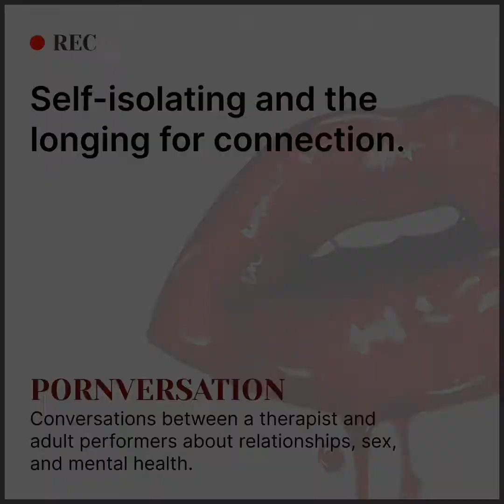Self-isolation and the longing for connection.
Therapist Rahim Thawer and adult entertainers Melissa & Jason continue insightful conversations about their work and their lives. In this Spring 2021 series, we talk about being pregnant in the porn industry, managing the content demand from fans, butt play, the impact of the pandemic, and attachment styles.